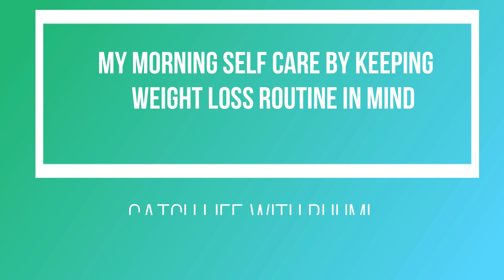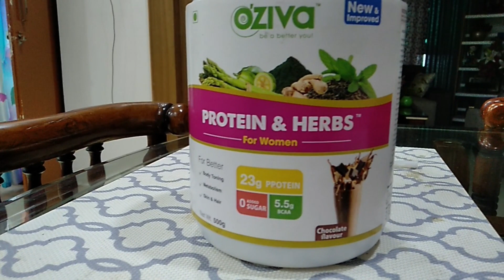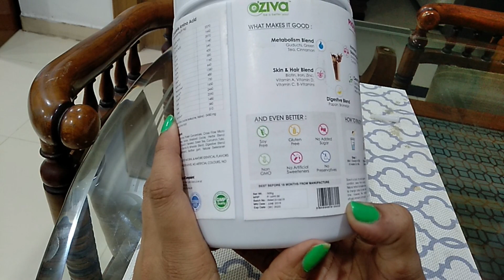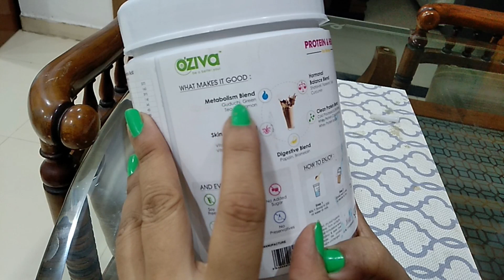My Daily Self Care Routine Keeping Weight Loss Program in Mind | मेरी रोज सुबह की सेल्फ केयर रूटीन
Today I am sharing my daily self care routine and how I manage my weight loss program with it.

I hope you will get some info from it.